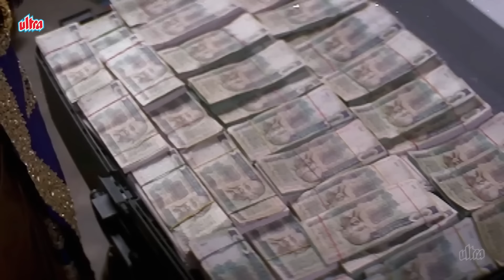पैसो के लिए 2 करोड़ मे अपने पति की सौदेबाज़ी की - Sridevi - Anil Kapoor - जबरदस्त लोटपोट Comedy सीन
1997 में रिलीज़ हुई 'जुदाई' एक जबरदस्त कॉमेडी फिल्म है जिसमें कादर ख़ान, जॉनी लीवर और परेश रावल की कॉमिक टाइमिंग ने दर्शकों को खूब हंसाया। राज कंवर द्वारा निर्देशित और बोनी कपूर द्वारा निर्मित इस फिल्म में श्रीदेवी, अनिल कपूर, और उर्मिला मातोंडकर ने भी मुख्य भूमिकाएँ निभाई हैं। कादर ख़ान के मजेदार डायलॉग्स, जॉनी लीवर की अनोखी हरकतें, और परेश रावल की कॉमेडी इस फिल्म को और भी खास बनाती हैं।

Released in 1997, 'Judaai' is a hilarious comedy film featuring the incredible comic trio of Kader Khan, Johnny Lever, and Paresh Rawal. Directed by Raj Kanwar and produced by Boney Kapoor, the movie also stars Sridevi, Anil Kapoor, and Urmila Matondkar in lead roles. Kader Khan's witty dialogues, Johnny Lever's unique antics, and Paresh Rawal's comedic timing add a special charm to this classic film.

Movie: Judaai (1997)

Cast: Johnny Lever, Kader Khan, Anil Kapoor, Sridevi, Urmila Matondkar, Paresh Rawal, Farida Jalal

Producer: Surinder Kapoor, Boney Kapoor